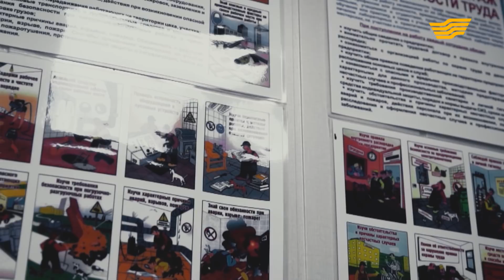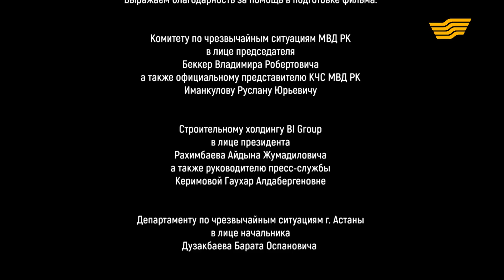«Спасатели». Пожар в ЖК Nova City